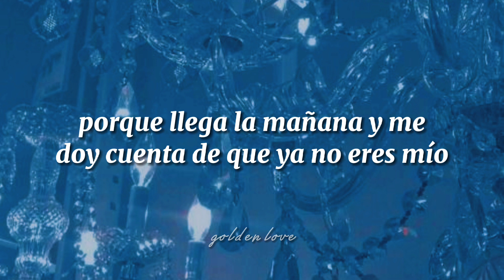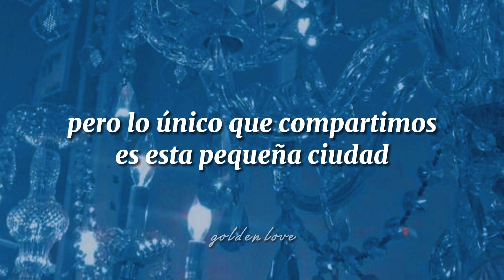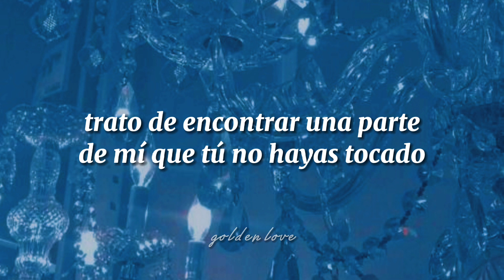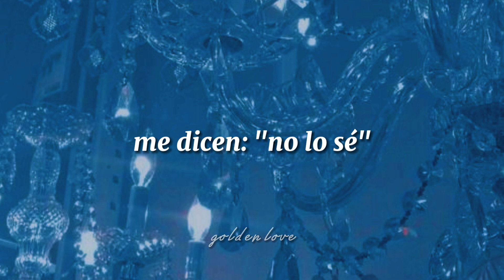Taylor Swift - Death By A Thousand Cuts (traducida al español)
🚦-"I dress to kill my time": Este es un juego de palabras entre las frases "dress to kill" y "kill time". El primero se refiere a vestirse de manera sofisticada o especial para salir e impresionar a la gente; el segundo se refiere a hacer cosas monótonas o repetitivas con el fin de que el tiempo pase más rápidamente
🚦-"One for the ages": Esta expresión hace referencia a un acontecimiento, experiencia o básicamente cualquier cosa que sea notable y digna de recordar por muchísimo tiempo
🚦-"United we stand": Es la primera parte del dicho popular "united we stand, divided we fall" (su equivalente en español sería algo similar a "en la unión está la fuerza"). Esto busca comunicar que la pareja era firme cuando estaban juntos, pero que en el momento en que empezaron a distanciarse, todo se desmoronó
🚦-"Paper cut stings from our paper thin plans": Indica que los planes que tenían juntos eran tan frágiles que ahora ella quedó lastimada por pensar que se cumplirían

Taylor Swift Death By A Thousand Cuts
Taylor Swift Death By A Thousand Cuts Español
Taylor Swift Death By A Thousand Cuts Sub Español
Taylor Swift DBATC
Taylor Swift DBATC Español
Taylor Swift DBATC Sub Español